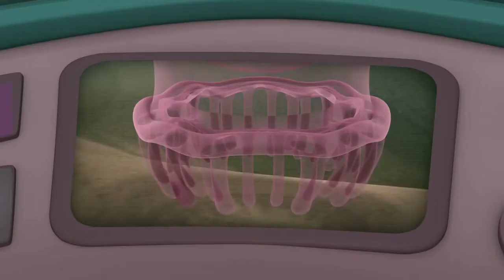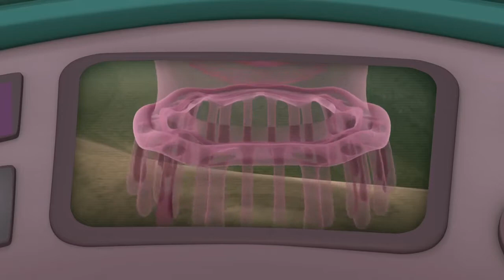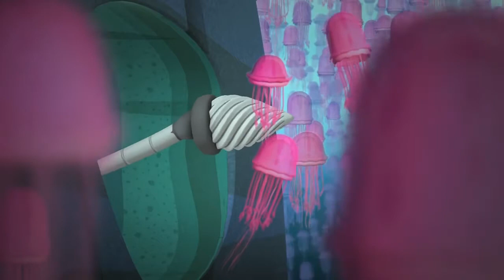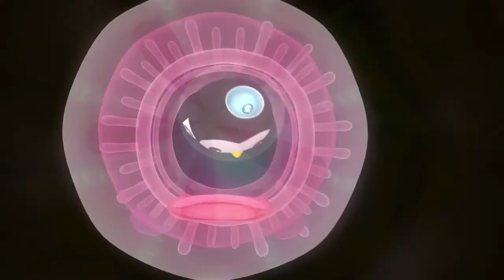Octonauts - Jumpin' Jellyfish!